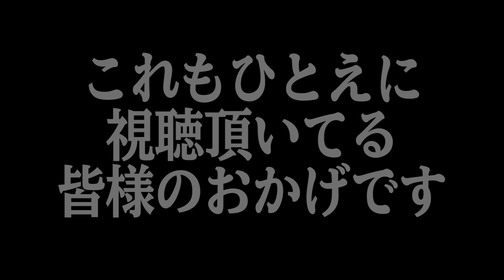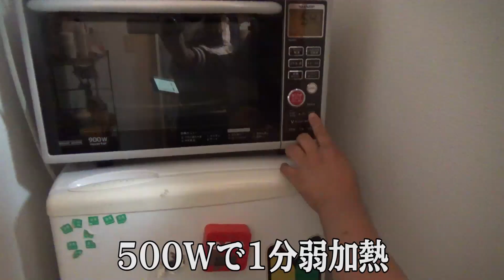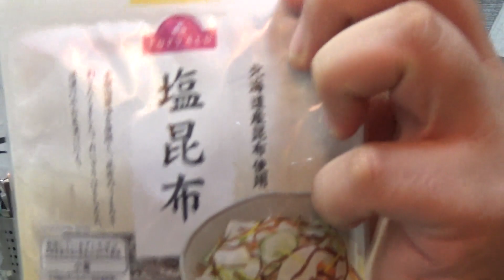【プロも唸った】20分で3品どころか4品作れる究極の時短レシピ【第10回料理王選手権2/4】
なんか意識高そうな料理チャンネルかな～、とホイホイ釣られそうなサムネを意識して作りました